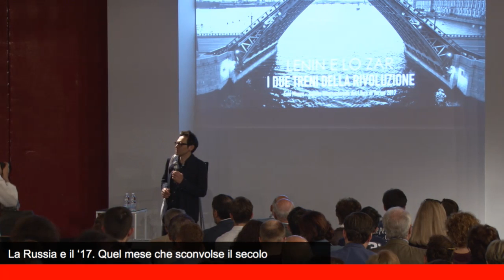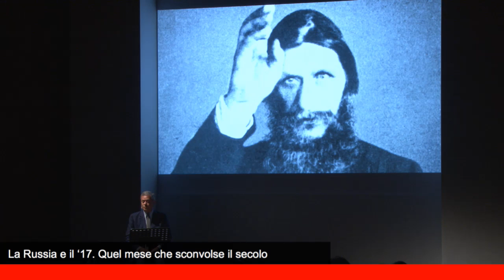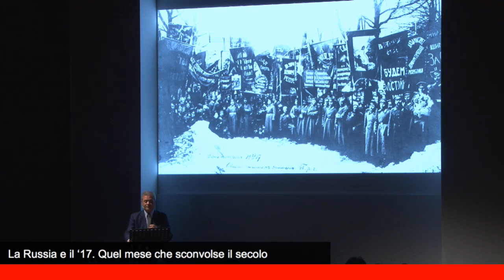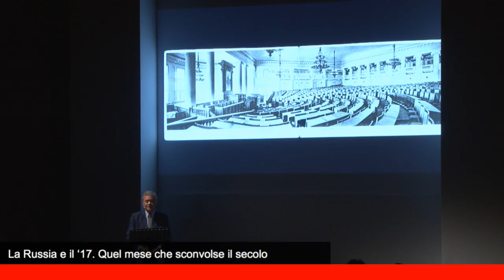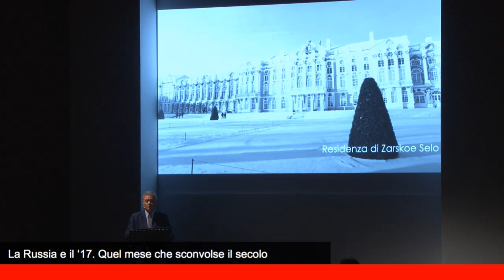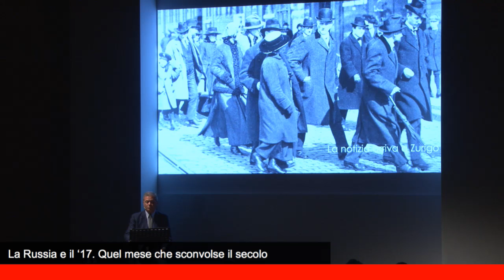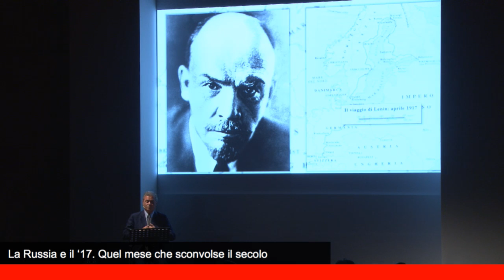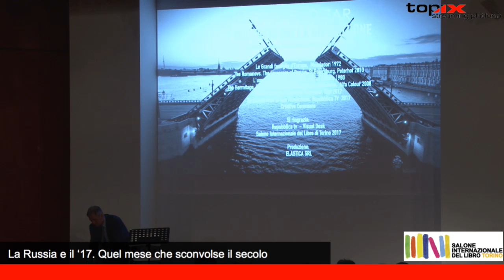Ezio Mauro racconta la Rivoluzione d’Ottobre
LA RUSSIA E IL '17. QUEL MESE CHE SCONVOLSE IL SECOLO
Cento anni fa la rivoluzione che ha segnato indelebilmente la storia del Novecento. Ezio Mauro, con gli strumenti del grande giornalismo, racconta Lenin e lo Zar e i due treni della rivoluzione, in una Russia che allora, come oggi, è al centro dello scenario europeo e mondiale.

Guarda il percorso «Anniversari. La rivoluzione russa» realizzata dal gruppo Azione della Biblioteca nel Salone